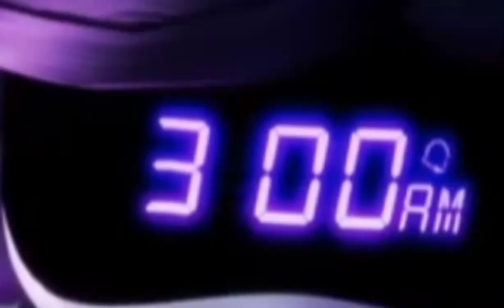Дроны убийцы/Узи/Хорошая девочка стала плохой|Murder drones/Uzi/Good girl gone bad